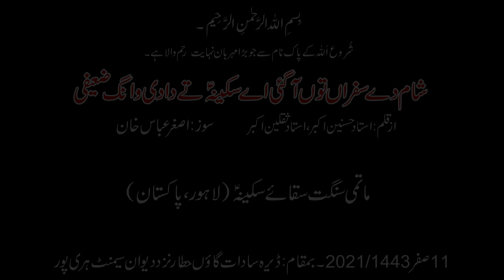Sham De Saffaran Tou Aa Gaye Ae Sakina | Matami Sangat Saqq-e-Sakina, Lahore | 11 Safar 2021/1443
Noha Title | ☆ Sham De Saffaran Tou Aa Gaye Ae Sakina Ty Dadi Wang Zaeefi ☆

Poet : Hussnain Akbar, Saqlain Akbar , Soz : Asghar Khan

Matmi Sangat Saqq-e-Sakina,Lahore
Salar: Ameer Ali

Location :  Dera Saddat Hattar District Haripur

Copyright Prohibited ⓒ - Charag-e-Aza